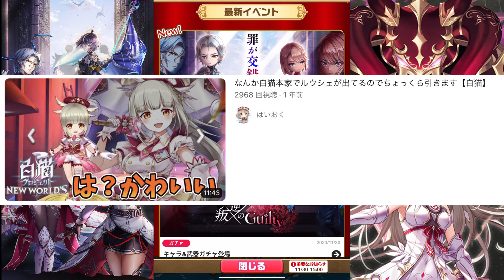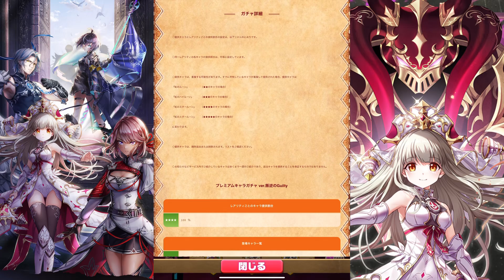【白猫】白猫本家でルウシェが出ているので引きます【叛逆のGuilty】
白テニでもルウシェ待ってます！

メンバーシップとは？
メンバーシップとは月額サービスのことです。
90円のおためしパックでは、名前の横にバッジがついたり、チャットやコメントで専用スタンプが使えるようになります。
190円のレギュラーパックでは、おためしパックの内容+過去のライブ配信のアーカイブが見られたり、メンバー限定のアンケートに参加することができます。
ここで得たお金は今後の動画作成活動に活用します！是非ともご検討ください！